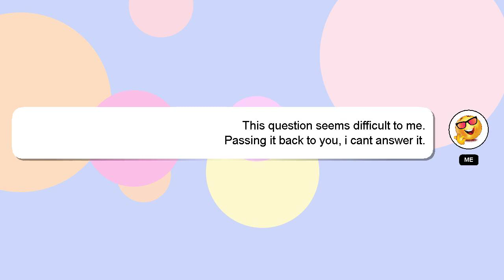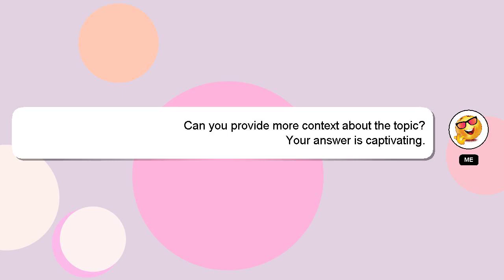Array : Multi-value enum in JSON schema?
Array Multi-value in JSON enum : schema?